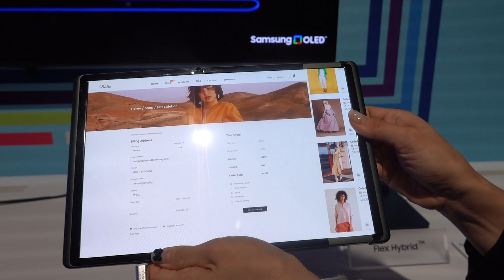SAMSUNGの次世代FOLD系試作機2つ。前半は3つ折り「Flex G」、後半は画面が伸びる「Flex Hybrid」 解説は概要欄にて【Intel Innovation 2023】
【解説】
3つ折りの「Flex G」は「見たまんま」の構造ですが、画面が伸びる「Flex Hybrid」は技術的にはちょっと興味深いですね。
こちらも、映像パネルとしては「Flex G」と同じ一枚パネルを用いています。
伸びる画面の方は、伸ばしたときには、それまで折りたたまれていたパネルが全開していくイメージになります。
収納時は、見えていない画面領域は半径4mmくらいの折り目で「山折り」されて本体内フレームに収納されています。いわば、緩く丸められているイメージです。面白いですね。